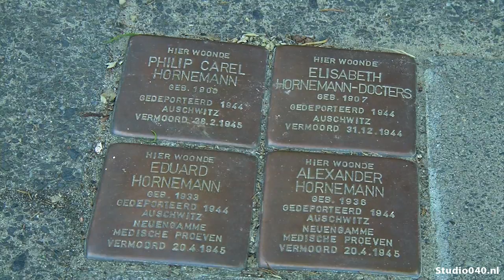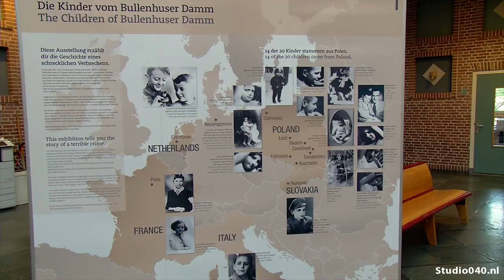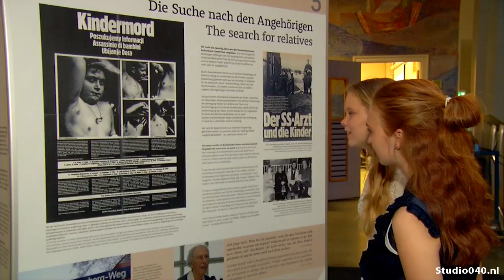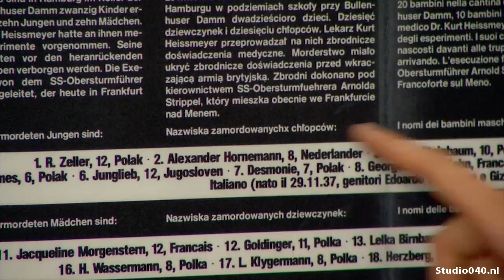Expositie over Hornemann-broers op Van Maerlant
Drie vwo-leerlingen van het Van Maerlant Lyceum houden een tentoonstelling over de Eindhovense gebroeders Hornemann die in de Tweede Wereldoorlog gebruikt zijn door de Duitsers voor medische experimenten.